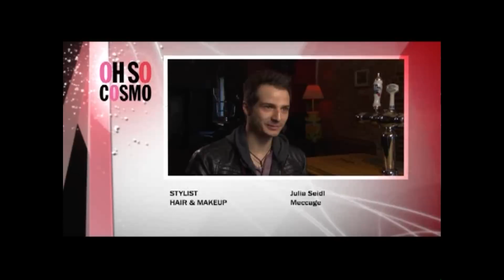Fun Fearless Male and 20 Questions - Bryan Fenkart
Our fun, fearless, male Bryan Fenkart stars in the North American tour of Memphis the musical, where he plays the character Huey. He is an amazing actor and singer song writer. He just released his second album Simple & Grey. Check him out!